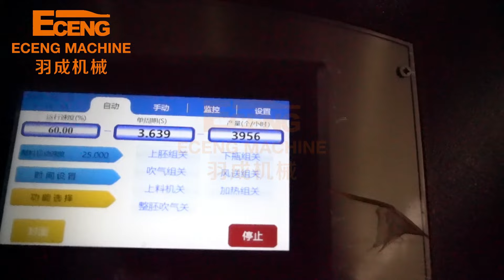Eceng Machine Highly Efficient Q6000 Series 1.5L PET Bottle Moulding Equipment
Q series fully automatic achine is developed by advanced bottle blowing technology, Ithas the advantage of high-level fully automatic,stable working performance, simplestructure but high Working efficiency. Also, these models are energy-saving, low noise.prevent production from polluting during the working process. These models widelyused in blowing drinking bottle, cosmetics bottle and medical bottle etc. So far Ecenghave provided more than 1800 sets of blow moulding machines for more than 100countries in the world. We will always keep researching, supply better service andstable machines to our customer, all what we do is to make sure us and our customer tobe the leader of our industry.

Porduct Specification
Cavity：4
Theory output：6000BPH
Max.volume：2L
Bottle mouth maximum overall diameter：28-38mm
Bottle biggest diameter：100mm
Bottle maximum height：330mm
Light tube quantity: 32pcs
Light tube power：1KW
Maximum heating pwoer：32KW
All electric machine installtion：42KW
Actual consumption：30%--60%